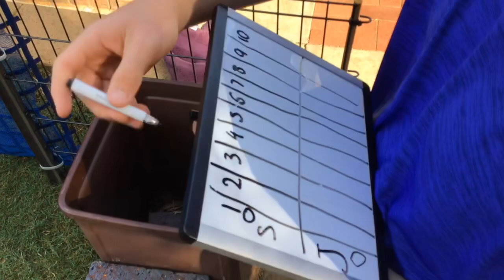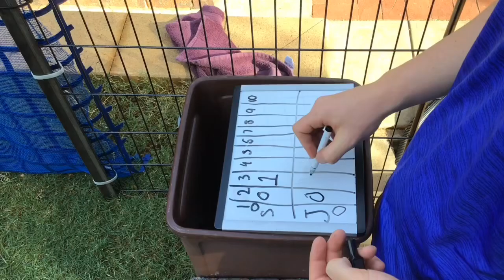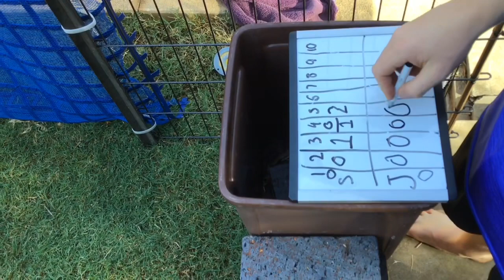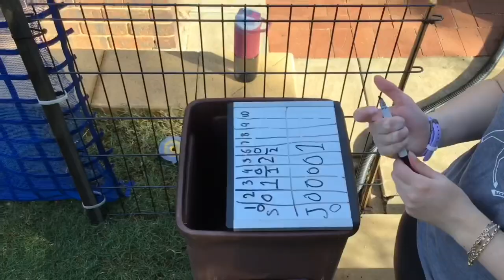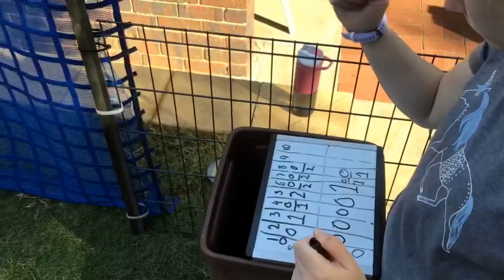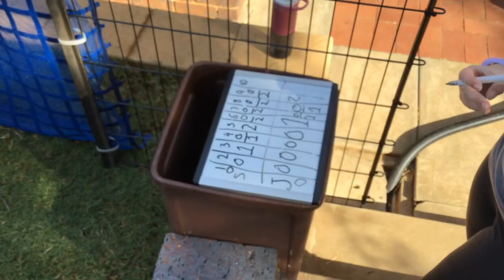Backyard bowling Tournament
As we can’t going bowling for a while we thought we would make up our own. A little challenge video. We hope you like it and stay posted for more videos coming out soon.